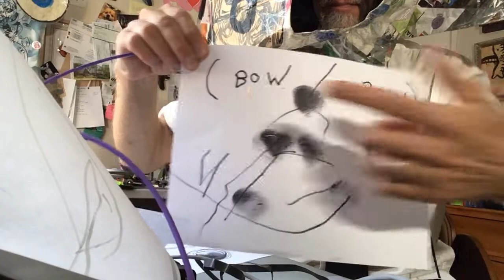Tusk Virtual 2020 - Crank Sturgeon